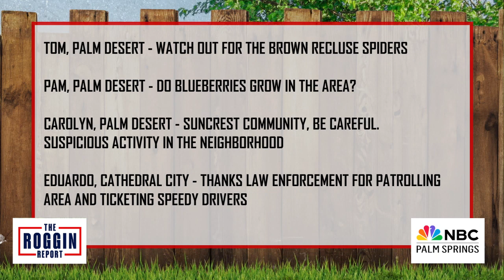GOOD NEIGHBOR - WATCH OUT FOR BROWN RECLUSES